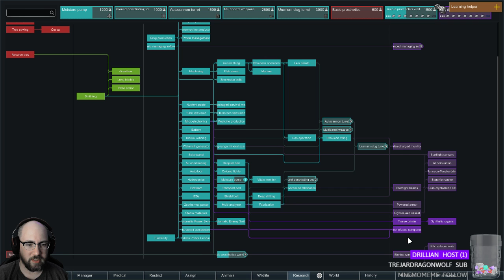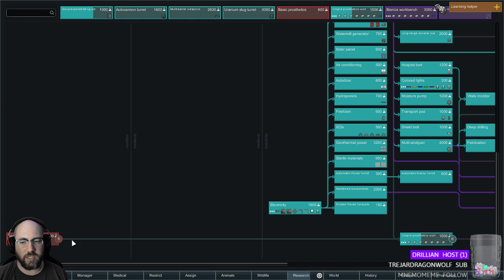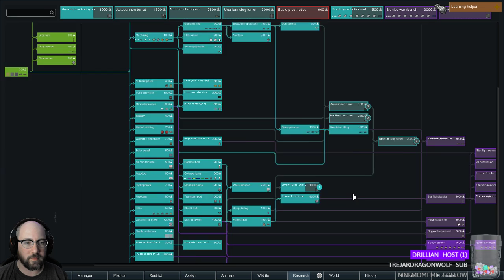Let's Play: RimWorld - Full Release (134)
One Hundred-Thirty Fourth (134) episode in my blind "Let's Play RimWorld" video series. This video contains footage from my live stream on Twitch for "RimWorld" from a few days ago.